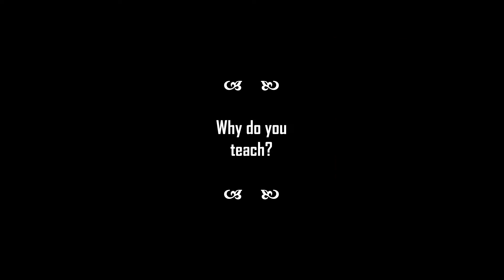Why do you teach?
Meet Dr. Scott Price, a chemistry lecturer at UCSB.  In this video he shares the reasons for choosing to teach chemistry at UCSB.